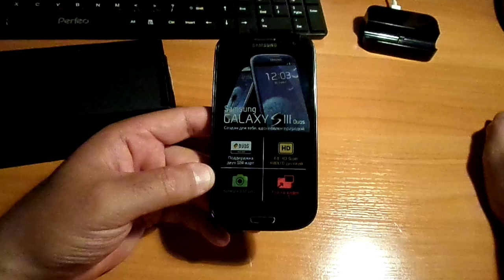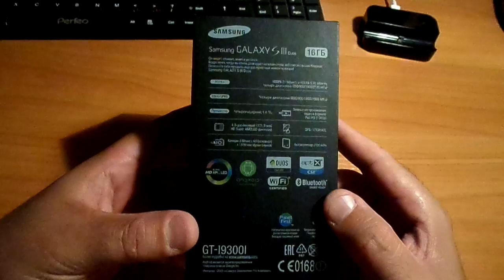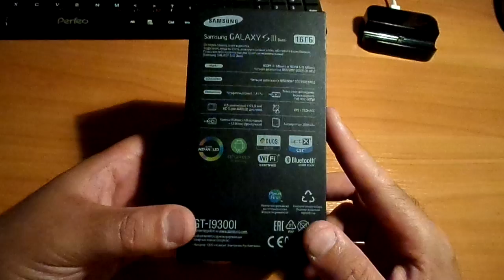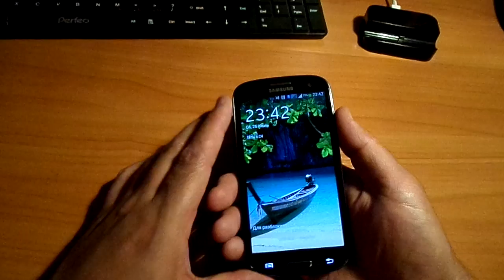обзор Samsung GT I9300i Galaxy S III Duos ч1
Samsung GT-i9300i Galaxy S3 DS
Тип корпуса моноблок
Материал корпуса пластик
Вид кнопок управления сенсорные + механические
Защищенный корпус нет
Формат SIM-карт Micro-SIM (15×12x0,76 мм)
Поддержка двух SIM карт есть
Режим работы двух SIM-карт попеременный
Поддержка трех SIM-карт нет
Экран
Тип экрана сенсорный
Вид сенсорного экрана емкостный
Цветной экран есть
Технология изготовления экрана Super AMOLED
Количество цветов экрана 16 млн
Защитное покрытие экрана есть
Аппаратная часть
Модель процессора Qualcomm MSM8226
Количество ядер 4
Частота работы процессора 1400 МГц
Графический ускоритель Adreno 305
Объем оперативной памяти 1536 Мб
Объем встроенной памяти 16 Гб
Слот для карты памяти есть
Типы поддерживаемых карт памяти microSD (TransFlash)
Максимальный объем карты памяти 64 Гб
Датчики гироскоп, компас, освещенности, приближения
Производительность в тесте AnTuTu 19372
Фотокамера
Встроенная фотокамера есть
Количество мегапикселей 8
Разрешение снимков 3264x2448
Встроенная вспышка есть
Тип вспышки светодиодная
Автофокусировка есть
Распознавание лица есть
Geo-tagging есть
Дополнительные функции фотосъемки фотосъемка при видеозаписи
Видеокамера
Видеосъемка есть
Запись видео высокой чёткости Full HD
Разрешение при видеосъемке, макс 1920x1080
Количество кадров/с при видеосъемке 30 кадров/с
Камера для видеозвонков есть